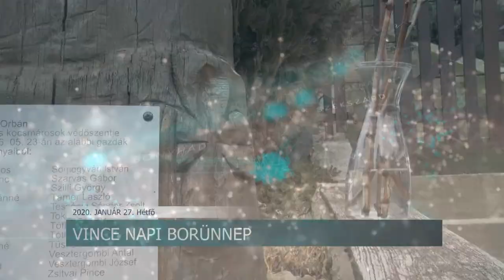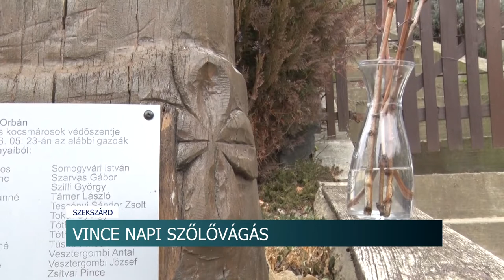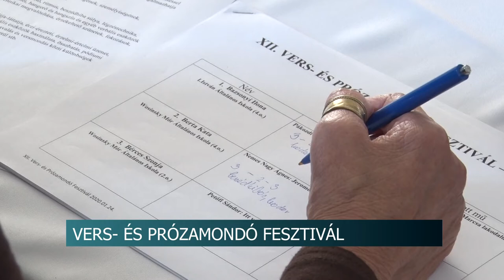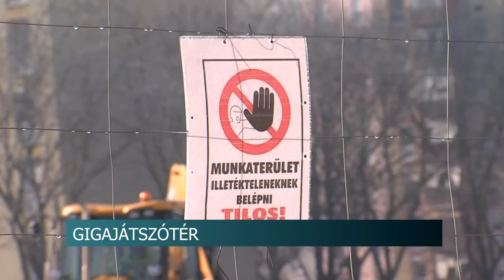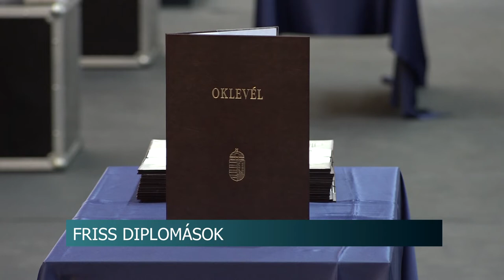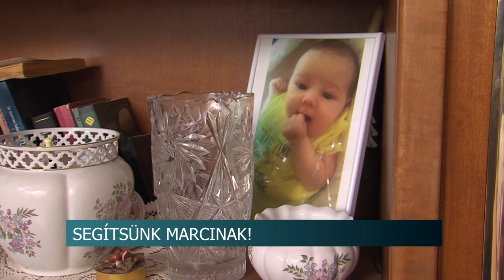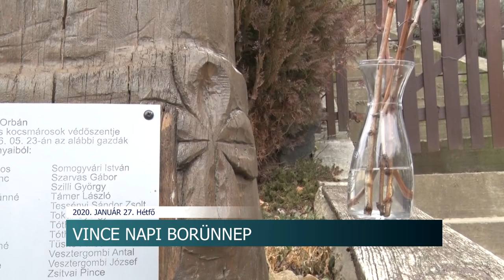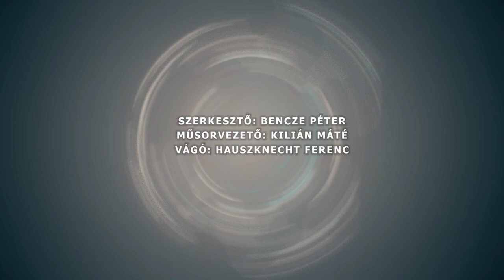Híradó - Tolnatáj TV 20200127